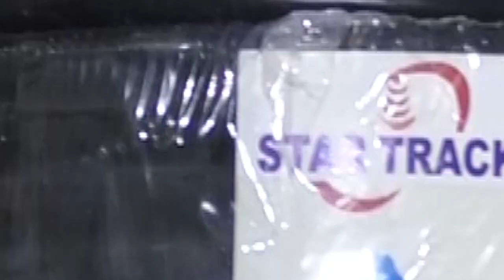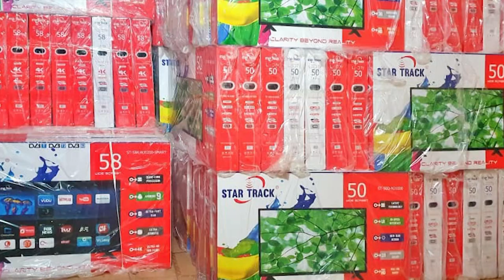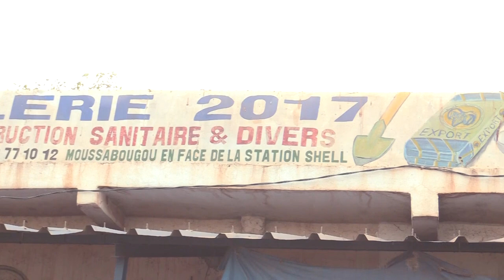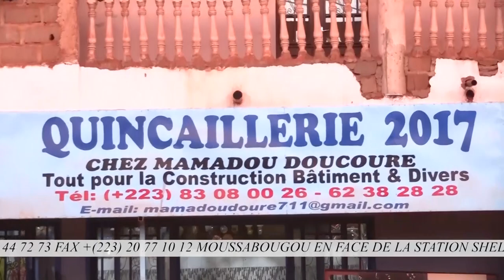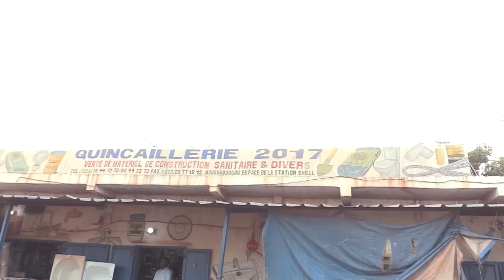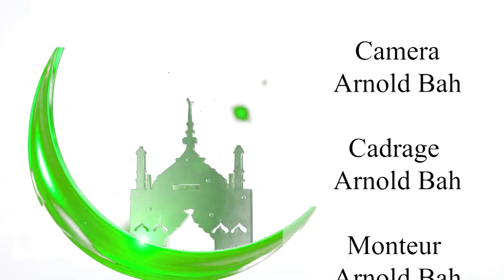SPECIAL RAMADAN 09 : LES ACTES PERMIS ET LES ACTES INTERDIS POUR LE JEUNEURS DANS LE MOIS DE RAMADAN